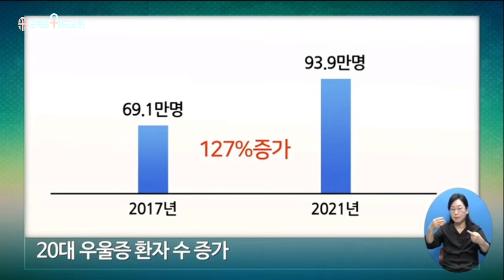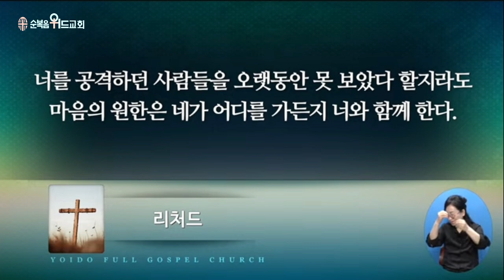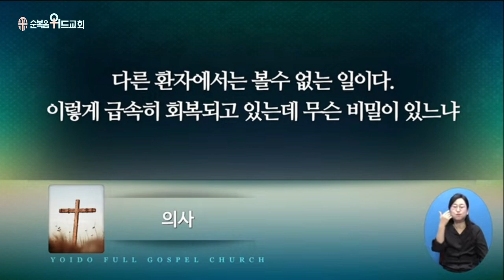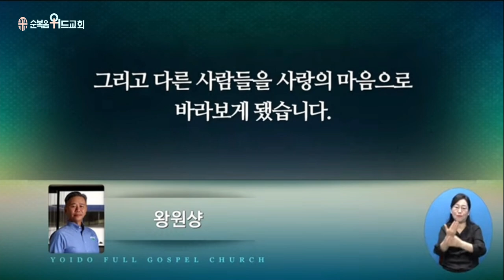2023년 8월 20일 주일설교 ▶ 이영훈 목사님의 써머리바이블 - 병을 짊어지신 예수님 ▶ 마 8:14~17